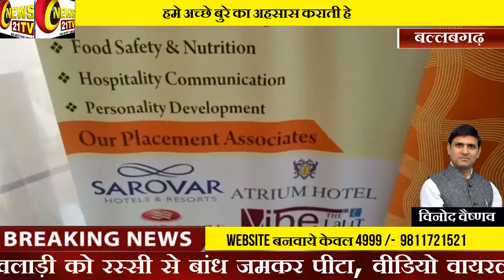शिक्षा ही जीवन | प्रिंसिपल मनीष वाधवा | SD इंटरनेशनल स्कूल घरोंडा बल्लबगढ़